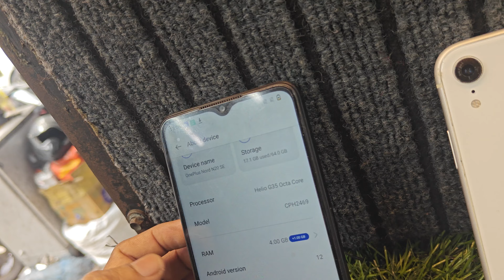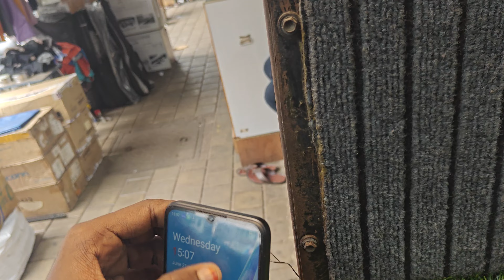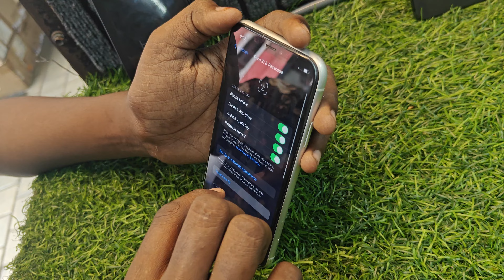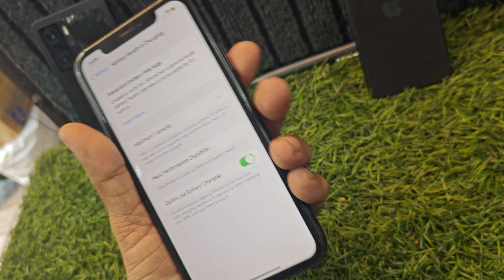4 MOBILL ADD 7550204251